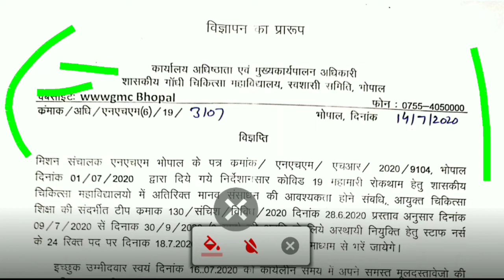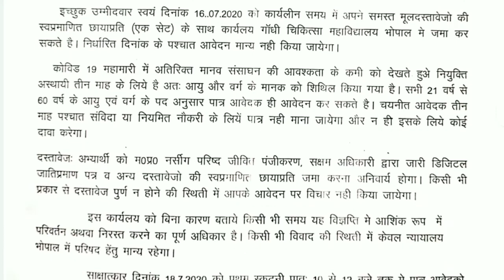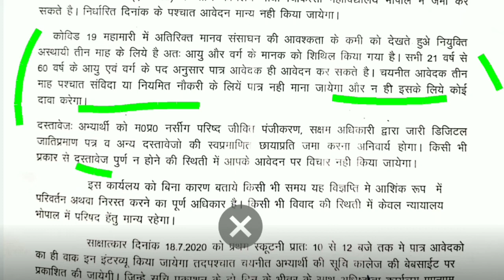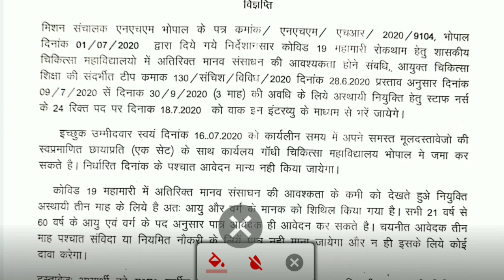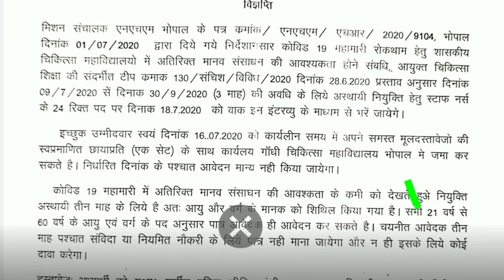GMC Bhopal Staff Nurse Vacancy 2020 || COVID-19 Vacancy 2020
Maharashtra CHO vacancy

CRPF Govt Staff Nurse Vacancy 2020
All Queries solved in this 👆 video

BTSC Staff nurse grade A मैं सैलरी कितनी मिलेगी ? City Wise In Hand Salary कितनी 🤔 NPS कितना कटेगा ?

Join Telegram group for Nursing vacancy pdf & information 👆

Click here 👆

🔘CRPF Staff Nurse Vacancy 2020

govt Hospital Kakinada Vacancy

CBT EXAM hoga Bihar CHO
संपूर्ण जानकारी

Good News 👆for Nursing Students

🔘TMC Navi Mumbai Nursing Recruitment 2020

IPGTRA Staff Nurse govt job vacancy 2020 | Permanent Job| last date 30 July 2020

UPRVUNL Staff Nurse Vacancy Notice 2020 || latest govt job vacancy 2020

Details of SGPGI Vacancy 2020 || क्या आपको यह फॉर्म भरना चाहिए यदि हां तो क्यों ? जानिए इस वीडियो मे

Click here 👆
🔘BTSC Staff Nurse Grade A Candidates के लिए Health Dept.सेYesहोते हीwithout BNRCवालों के लिए निकलेगा नोटिफिकेशन

Thanks

Expert Nursing Classes